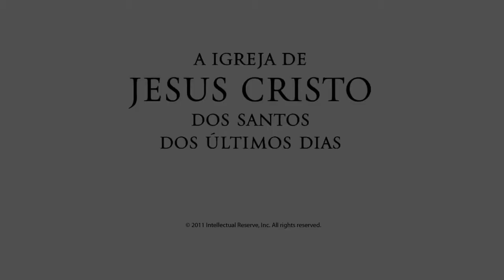Capítulo 7 A Construção do Navio